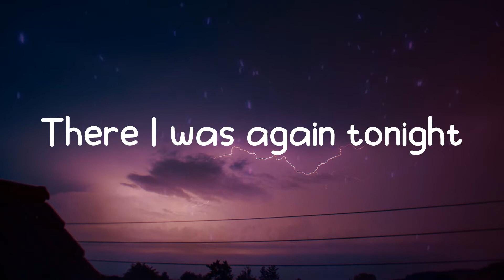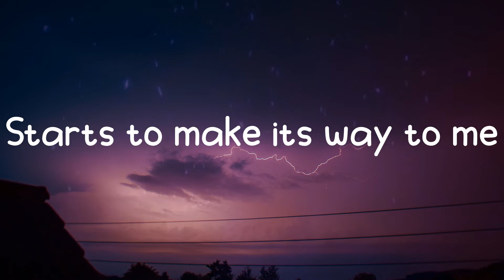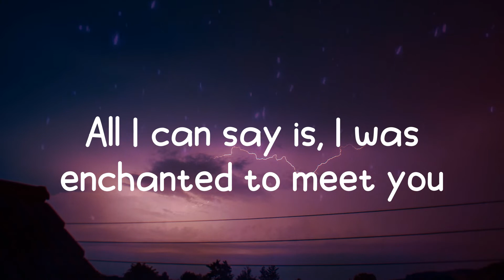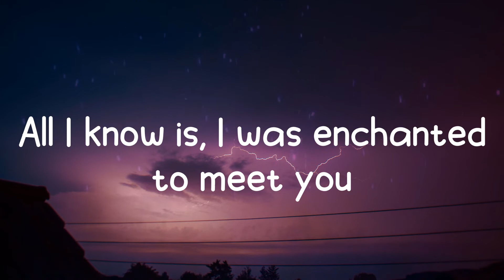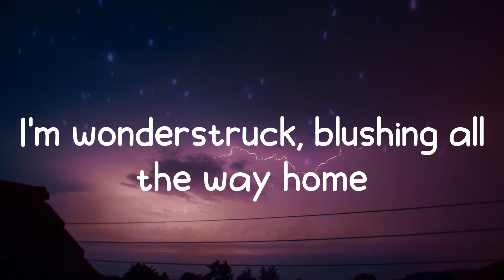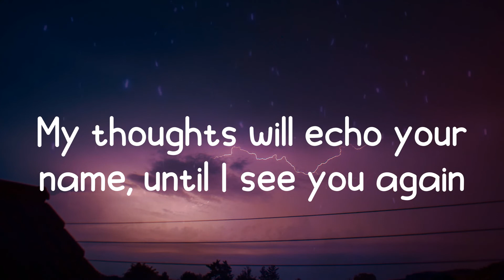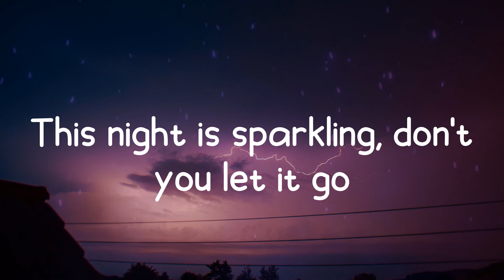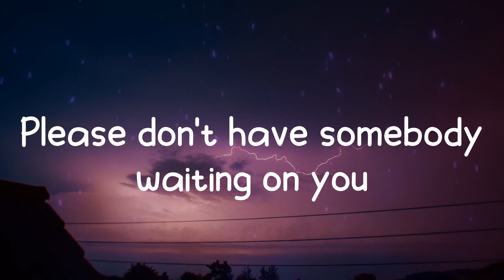Taylor Swift - Enchanted (Lyrics)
2 AM, who do you love?